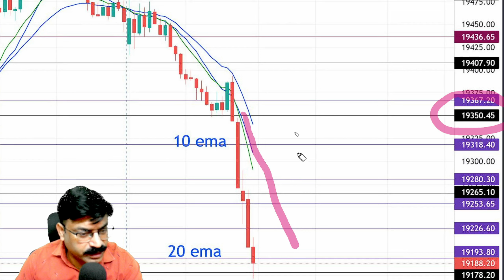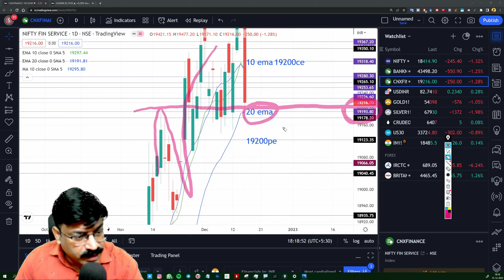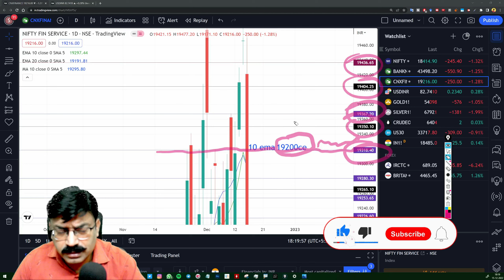🔴NIFTY FINSERVICE | USD-INR | ANALYSIS/PREDICTION | 16 DEC FRIDAY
Time Stamps:-
00:00 Today's Recap
00:48 USD-INR Analysis
01:18 Nifty Finservice Analysis
02:52 Ending